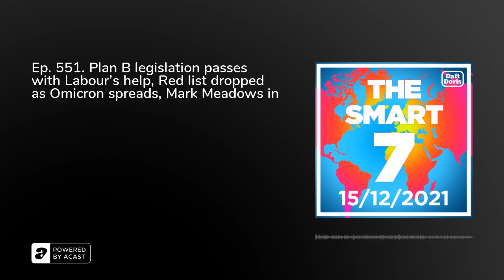Ep. 551. Plan B legislation passes with Labour's help, Red list dropped as Omicron spreads, Mark ...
The Smart 7 is a daily podcast that gives you everything you need to know in 7 minutes, at 7 am, 7 days a week...&nbsp;With over 9 million downloads and consistently charting, including as No. 1 News Podcast on Spotify, we're a trusted source for people every day.&nbsp;If you're enjoying it, please follow, share, or even post a review, it all helps...&nbsp;Today's episode includes the following:&nbsp;